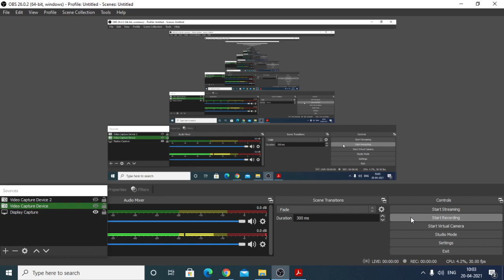Modern History - Part -3 || Important Committee of East Indian Companies